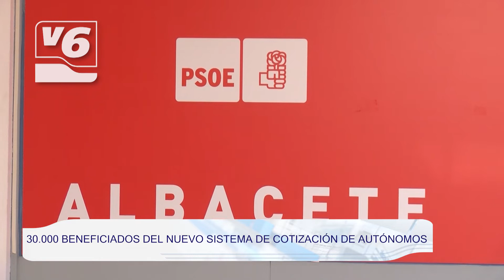Vox denuncia las carencias de arbolado en la ciudad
30.000 beneficiados del nuevo sistema de cotización de autónomos
Broche de oro en las fiestas de Nerpio
Mejoras en las zonas infantiles de juego de Villarrobledo
5.000 visitantes en el Centro Cultural la Asunción
7.500 millones de euros de techo de gasto en C-LM